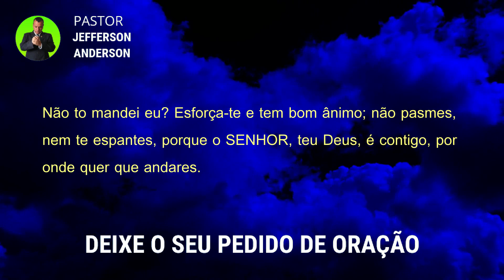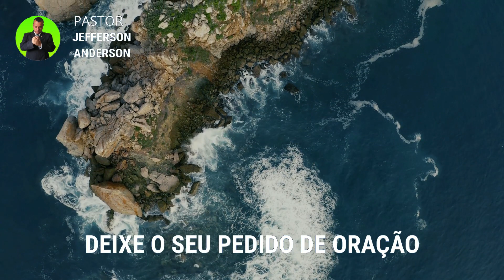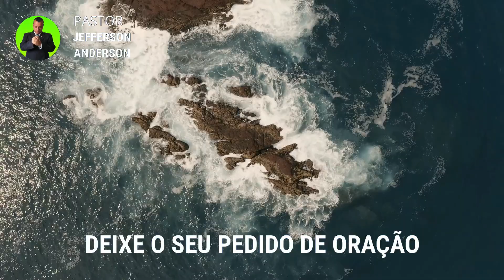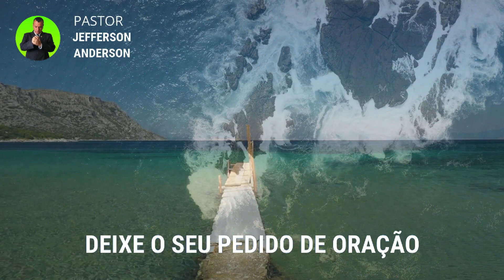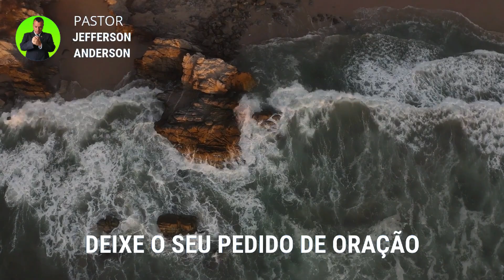ORAÇÃO DA MADRUGADA DE HOJE TERÇA-FEIRA 29 MARÇO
Olá Graça e Paz do nosso Senhor e Salvador Jesus Cristo, mais uma Oração da Madrugada de Hoje Terça-Feira 29 Março 2022, Depois de você receber está oração com Fé Deus vai visitar e você vai ter tranquilidade nesta madrugada em nome do Senhor Jesus, Deixe o seu pedido de oração nos comentários se inscreva no canal até a próxima oração, Deus te Abençoe.

Versículo citado na oração:

Josué 1:9

9 Não to mandei eu? Esforça-te e tem bom ânimo; não pasmes, nem te espantes, porque o SENHOR, teu Deus, é contigo, por onde quer que andares.

Para sua meditação:

Salmos 91

1. Aquele que habita no esconderijo do Altíssimo, à sombra do Onipotente descansará.
2. Direi do SENHOR: Ele é o meu Deus, o meu refúgio, a minha fortaleza, e nele confiarei.
3. Porque ele te livrará do laço do passarinheiro e da peste perniciosa.
4. Ele te cobrirá com as suas penas, e debaixo das suas asas estarás seguro; a sua verdade é escudo e broquel.
5. Não temerás espanto noturno, nem seta que voe de dia,
6. nem peste que ande na escuridão, nem mortandade que assole ao meio-dia.
7. Mil cairão ao teu lado, e dez mil, à tua direita, mas tu não serás atingido.
8. Somente com os teus olhos olharás e verás a recompensa dos ímpios.
9. Porque tu, ó SENHOR, és o meu refúgio! O Altíssimo é a tua habitação.
10. Nenhum mal te sucederá, nem praga alguma chegará à tua tenda.
11. Porque aos seus anjos dará ordem a teu respeito, para te guardarem em todos os teus caminhos.
12. Eles te sustentarão nas suas mãos, para que não tropeces com o teu pé em pedra.
13. Pisarás o leão e a áspide; calcarás aos pés o filho do leão e a serpente.
14. Pois que tão encarecidamente me amou, também eu o livrarei; pô-lo-ei num alto retiro, porque conheceu o meu nome.
15. Ele me invocará, e eu lhe responderei; estarei com ele na angústia; livrá-lo-ei e o glorificarei.
16. Dar-lhe-ei abundância de dias e lhe mostrarei a minha salvação.

Hebreus 11:1-3

1. Ora, a fé é o firme fundamento das coisas que se esperam e a prova das coisas que se não vêem.
2. Porque, por ela, os antigos alcançaram testemunho.
3. Pela fé, entendemos que os mundos, pela palavra de Deus, foram criados; de maneira que aquilo que se vê não foi feito do que é aparente.

Mateus 18:18

18. Em verdade vos digo que tudo o que ligardes na terra será ligado no céu, e tudo o que desligardes na terra será desligado no céu.

2 Crônicas 7:14-15

14. e se o meu povo, que se chama pelo meu nome, se humilhar, e orar, e buscar a minha face, e se converter dos seus maus caminhos, então, eu ouvirei dos céus, e perdoarei os seus pecados, e sararei a sua terra.
15. Agora, estarão abertos os meus olhos e atentos os meus ouvidos à oração deste lugar.

ORAÇÃO DA MADRUGADA DE HOJE SEGUNDA FEIRA 28 MARÇO